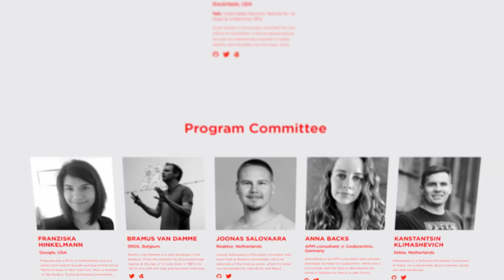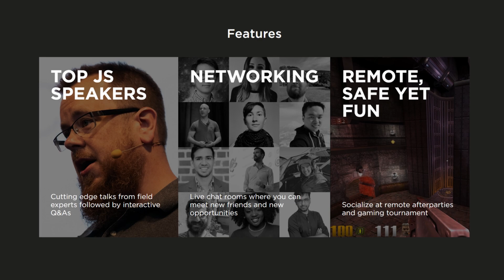Build Fullstack Apps in Record Time with Blitz.js | Interview :: Brandon Bayer (2021)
Today we are going to talk with Brandon Bayer.

We're going to find out how he got started in development, what he's up to today, and what he'll be talking about at the upcoming JS Nation Live conference.

The title of his JS Nation Live talk: Build Fullstack Apps in Record Time with Blitz.js

Find Brandon on Twitter: @flybayer

⏱️ Timestamps ⏱️
00:00 - Intro
00:52 - Meet Brandon Bayer
01:10 - How did you get started in web development?
02:12 - JS Nation Live: Build Fullstack Apps in Record Time with Blitz.js

💖 Show support!